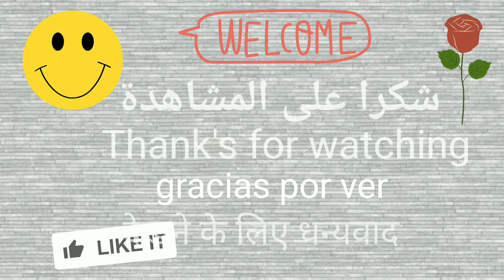Top Ard Alzaafaran Fragrances, Ard Alzaafaran Perfumes For Men and Women part1🌺❤️.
Fragrance liste:

** oud 24 houres
** midnight oud
** bint horan
** dirham wardy
** jazzab silver

الجزائر#Madjid_Fragrance#رابطة_عشاق_العطور#عطور_قوية#عطور_حريمي
دولة الإمارات_العربية# أفغانستان باكستان بهوتان جمهورية_كوريا الديمقراطية# الشعبية#تيمور_الشرقية#فلبين#جمهورية كوريا#كم#سرىلانكا تايلاند برونىسنفافوراالهند اندونيسيا فيتنام المتحدة عمان مصر فلسطين البحرين قطر الكويت لبنان ليبيا موريتانيا المغرب العربية السعودية#السودان#تونس#تركيا#سوريا#اليمن#العراق#ايرانل#الاردن#intense